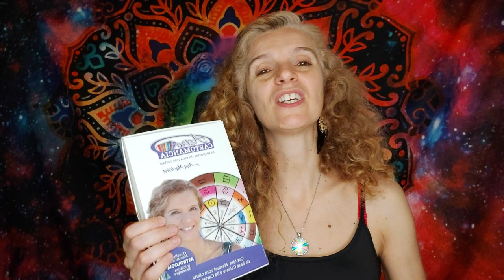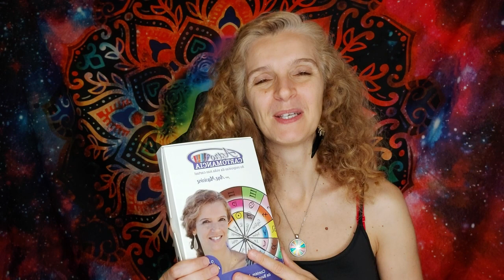LEÃO ♌ ELE(A) NÃO VEM ! 💥 JÚPITER RETORNA AQUÁRIO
𝐔𝐒𝐀 𝐎 𝐌𝐄𝐔 𝐋𝐈𝐍𝐊 𝐏𝐀𝐑𝐀 𝐑𝐄𝐆𝐈𝐒𝐓𝐀𝐑𝐄𝐒-𝐓𝐄 𝐍𝐎 𝐍𝐄𝐖𝐙𝐄𝐍𝐋𝐄𝐑